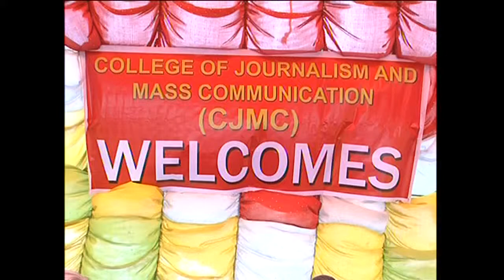CJMC Stone Laying Ceremony 25th April 2013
College of Journalism and Mass Communication, CJMC, achieved a significant milestone in terms of infrastructure development by laying a foundation for its own building at Paiyatar Heights of Kapan, in Kathmandu, on 25 April, 2013.
College of Journalism and Mass Communication (CJMC) has decided to lay the historic foundation of the college by His Excellency the Ambassador of Norway jointly along with former and present faculty members, pass out and running students in the presence of the especial guest Vice Chancellor of Kathmandu University. We decided to lay the foundation of the college from those who have continuously supported the college, rather than inviting political leaders.
Registered 12 years ago, and starting first Master's classes in journalism with a meager 250 $ at hand. Now more than 350 students have completed their master's and bachelor's degrees from this college. Most of CJMCians are working in the leading media houses, NGOs and INGOs. Around 20 lecturers and visiting professors, including highly energetic and reputed professionals, are in the college teaching staff. The college is partner of Women's Media Associations in Africa. College successfully runs the Regional Level Master's Degree program in media, journalism and communication under the NOMA support. 13 students received full scholarship to pursue their degree in Bangladesh, and in all batches our college student stood first. CJMC is also collaborating with Makarere University in Kampala, University of Juba South Sudan and Oslo University. These facts should give a hint about where we are today.
"As a woman, I realized I had set out on a very difficult mission," Dr. Mishra said at the foundation laying ceremony. "Hardly anybody was coming forth to appreciate a woman's efforts. Few trusted a women's capacity."
Dr. Mishra also expressed her genuine gratitude to the government and the People of Norway, without whose sincere support and trust upon CJMC, laying the foundation of the college building would be impossible. "We would like to express sincere thanks to the first Norwegian Prof. Per Lunden, who recommended CJMC for Fredskorpset partnership. By transforming the college into a university of mass communication, we hope to offer specialized studies on various sub-fields of journalism and communication like print journalism, at the function, CJMC called for support to this mission of a great significance in the development of a free, independent and pluralistic media and establishment of COMMUNICATION UNIVERSITY IN NEPAL (CU Nepal).

Dr.Manju Mishra and
College of Journalism and Mass Communication (CJMC) Family